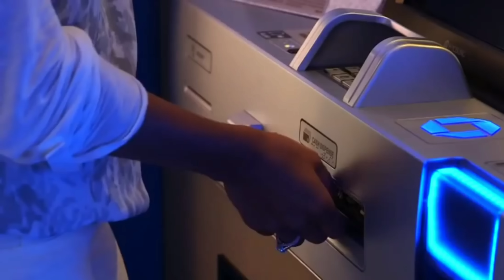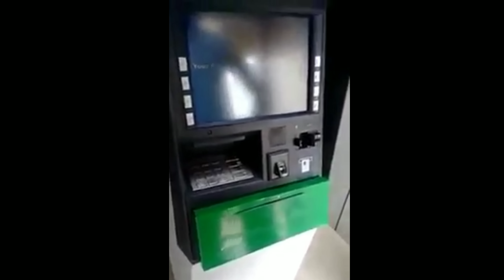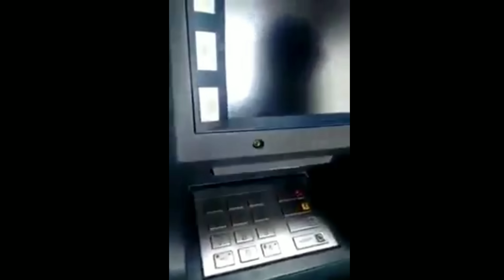atm machine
Hii guys
सिर्फ 1 मिनट देकर ये वीडियो देखलो ,आगे जो हुआ हैरान कर देगा atm machine